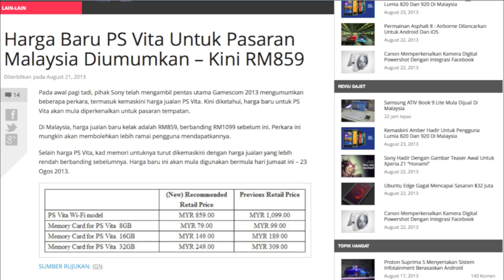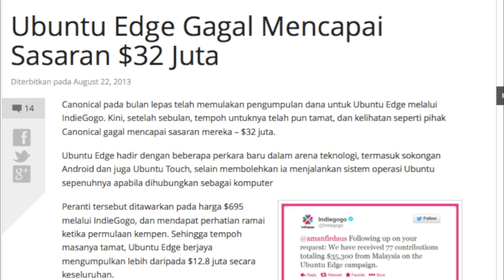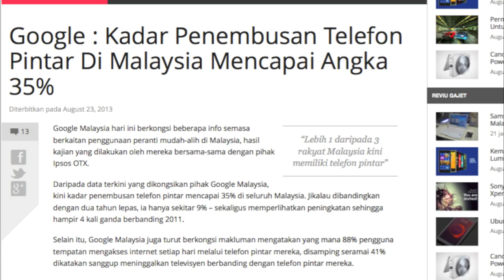Mingguan Amanz - Lumia 625, Ubuntu Edge Tamat, Gamescom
Pada minggu ini, Gamescom 2013 telah mengambil pentas utama, dimana Sony dan Microsoft masing-masing mengumumkan permainan untuk konsol mereka, termasuk EA yang turut berkongsi beberapa permainan baru daripada mereka/

Di Malaysia pula, Nokia Malaysia telah mengumumkan Lumia 625, serta mula memperkenalkan kemaskini Amber kepada pengguna Lumia 920 dan 820 di Malaysia.

Pada minggu ini juga, pengumpulan dana untuk Ubuntu Edge ditamatkan, dan mereka hanya mencapai hampir $13 juta sahaja melalui IndieGogo.